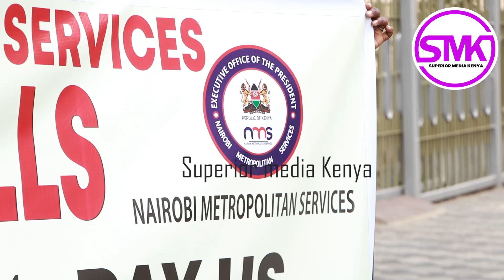Mr. President please pay us! suppliers who worked for NMS decry over pending bills